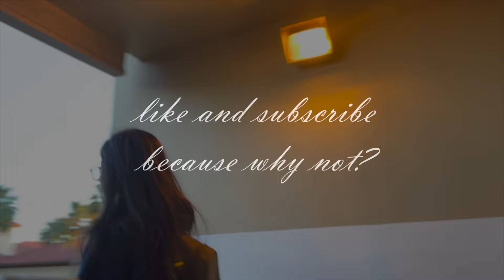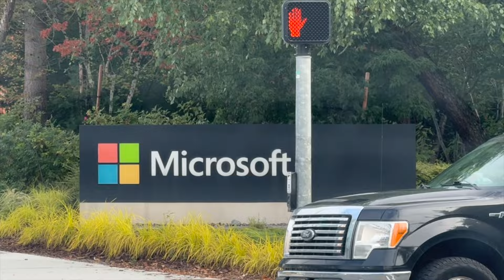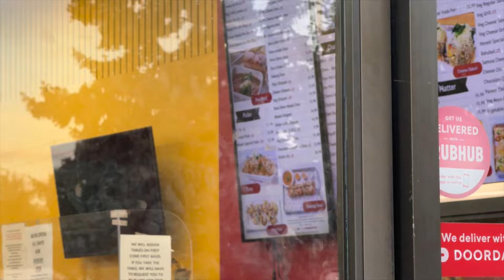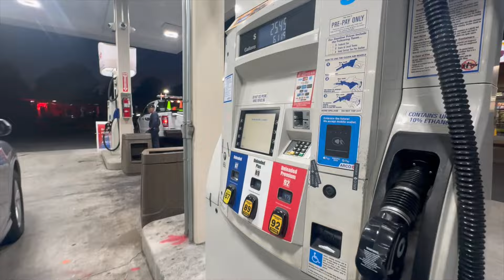Meeting with Satya Nadella | welcome to my cooking classes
We had a org meeting with Satya Nadella, who is the CEO of Microsoft. Watch me also take you through my cooking expeditions.

Love always.
Take care :)